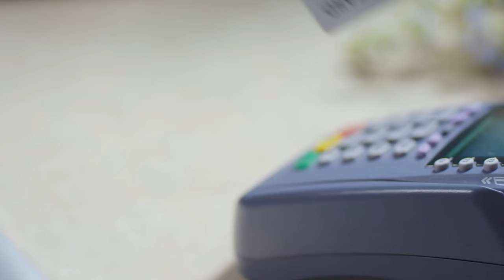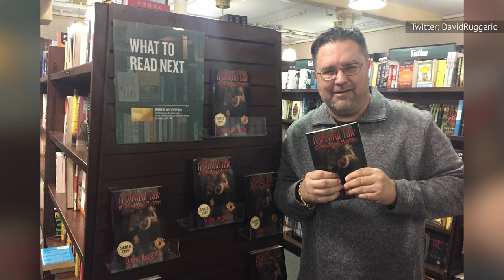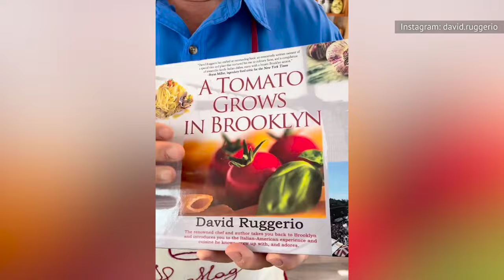We Finally Know What Happened To Chef David Ruggerio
Mobster. Professional boxer. Celebrity Chef. Romance author. These are just a few of the words you could use to describe former Food Network personality David Ruggiero — and that's not even his real name!

Pleading guilty | 0:00
Ruggerio to Go gets canceled | 1:41
Opening more establishments | 3:00
Filing for bankruptcy | 4:22
Mob ties | 5:30
His true identity | 6:55
Involvement in murder | 8:10
Turning to writing | 9:33
Starting a YouTube channel | 11:00
His memoir is coming soon | 12:03

Voiceover bh: Allie James